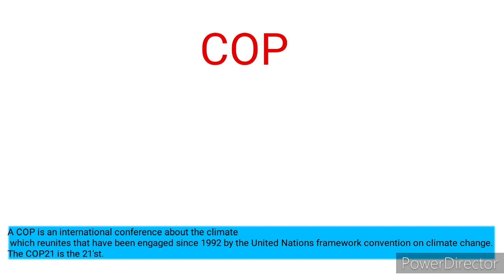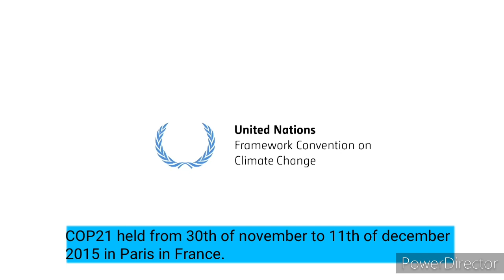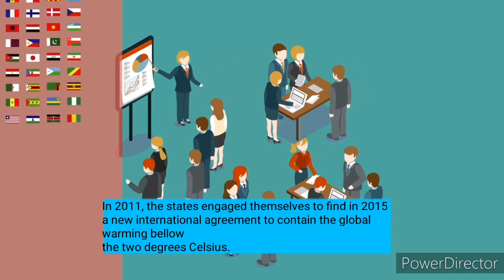LTTA5_FR 2015 Paris Climate Conference 103 G2